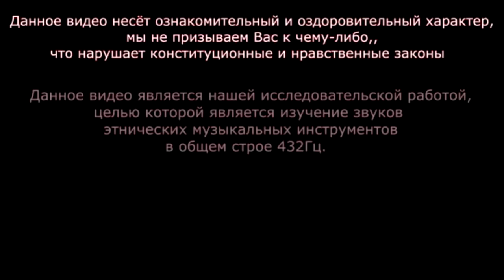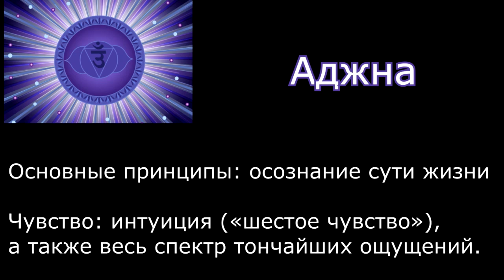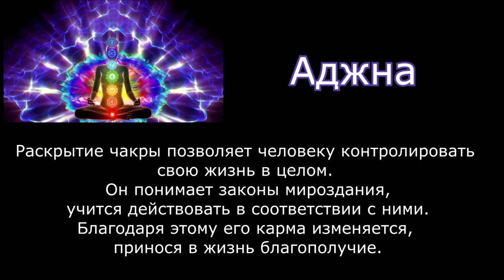ВАРГАНОТЕРАПИЯ | чакра АДЖНА | звукотерапия медитация исцеление